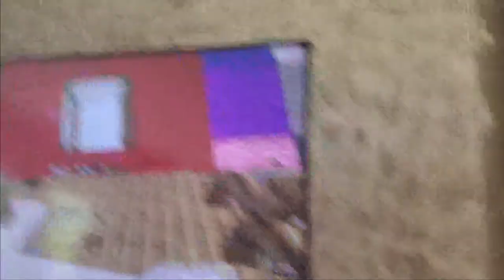Milo Plays! Minecraft House Tour! ft. Erik!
I show you around a Minecraft rainbow house I am making with my friend Erik! He is building another house. Mama put flowers on it. Milo Gaming